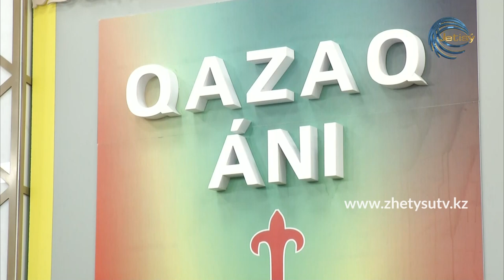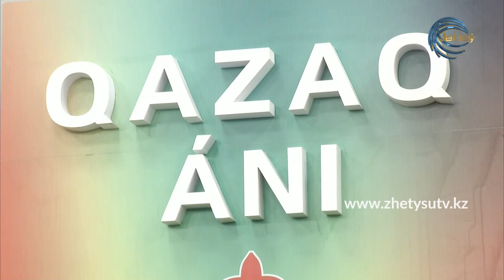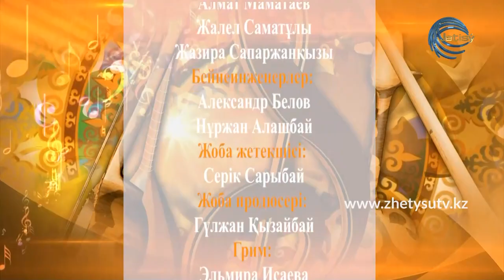Қазақ әні - Айбол Құдайберген. Шертермен орындалған әндер